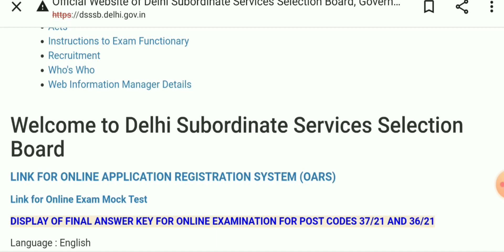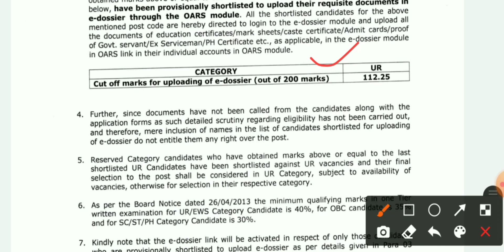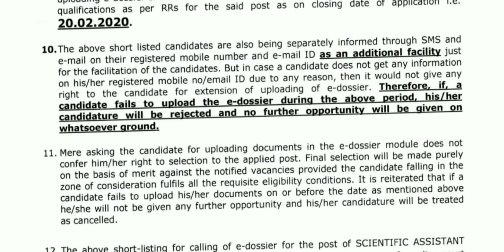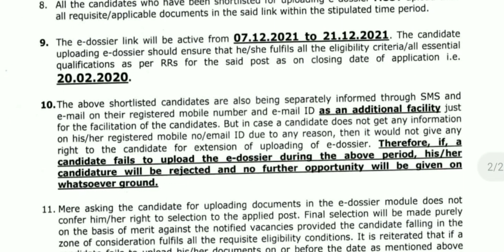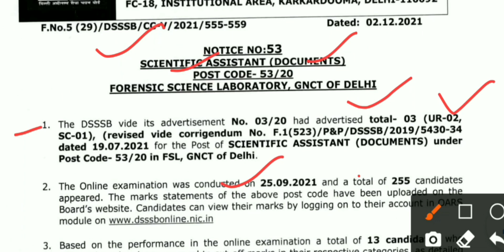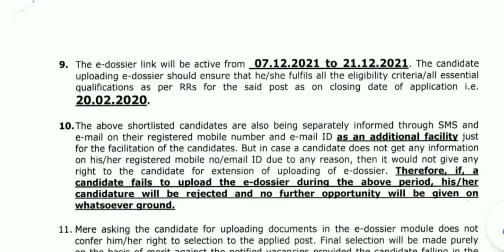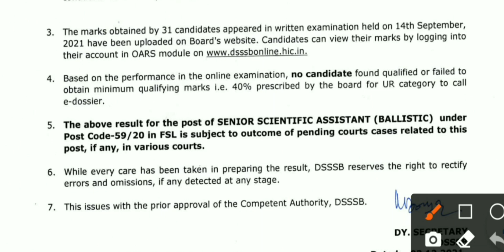Dsssb exams result latest update 2021/DSSSB Recruitment 2021/DSSSB latest result update 2021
DSSSB EXAM Latest Update 2021/DSSSB Exam Date 2021/ DSSSB recruitment 2021/@Govt Job Suchna
DSSSB Result latest Update 2021/DSSSB Domestic Science result 2021/DSSSB New Result Notice
DSSSB Recruitment 2021/dsssb result latest update/ DSSSB tgt paper's answer key/DSSSB tgt result
DSSSB Latest Result Update/DSSSB pgt result update
DSSSB Latest Update/DSSSB New result notice /DSSSB latest result news2021
DSSSB RESULT NEW UPDATE/dsssb pgt result 2021/dsssb pgt history female final result 2021/ DSSSB PGT
@Omg learning Ideas1m
DSSSB latest update 2021/ dsssb latest result update 2021/dsssb pgt punjabi result 2021
@Omg learning Ideas1m
DSSSB Result Latest update/DSSSB ने जारी किए नए result notice /DSSSB PGT Result 2021
DSSSB PGT Result Update/dsssb pgt result out/dsssb pgt commerce female result

DSSSB PGT Final Result Out/Dsssb result latest update/dsssb result pgt result 2021/result update

dsssb_news_2021
 dsssb latest result
dsssb latest
 dsssb update
Delhi Guest teachers के लिए खुशखबरी/Delhi Guest teachers recruitment 2021/Delhi Guest Teacher result 2021
SSA DELHI GUEST TEACHERS Recruitment 2021/SSA teachers vacancy in Delhi/Guest teacher vacancy 2021

Other Keywords:-
dsssb PGT TGT PRT Teacher's Recruitment 2021
Kvs vacancy
bihar teacher vacancy 2021, bihar teacher vacancy, bihar teacher vacancy 2021 latest news, bihar teacher vacancy latest news, bihar teacher vacancy 2021 eligibility, bihar teacher vacancy 2021 qualification, bihar teacher